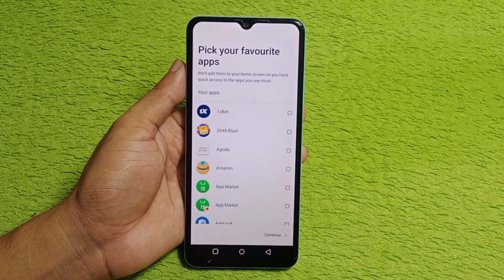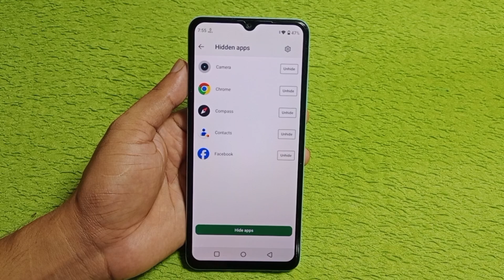realme c61 app hide setting | realme c61 me app hide kaise kare | how hide apps in realme c61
hello friends aaj ki is video ke madhyam se Maine aap logo ko bataya hai ki realme c61 mobile me app hide kaise kiya jata hai